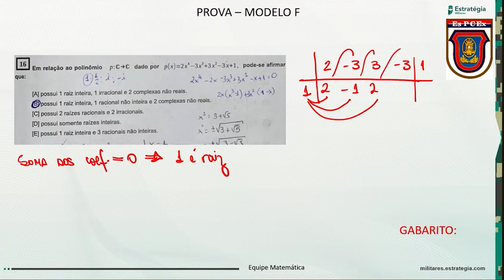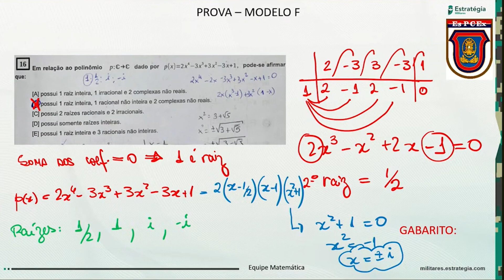Questão 16 (Matemática) - Gabarito EsPCEx 2024 - Polinômios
📚 Confira  Questão 16 (Matemática) - Gabarito EsPCEx 2024 - Polinômios